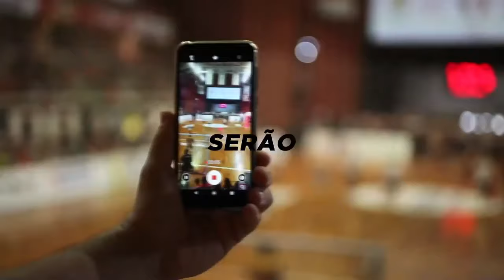JOGO COMPLETO Joinville 1x1 Foz Cataratas | 10ª Rodada | LNF 2020 (25/10/2020)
Gols JEC/Krona Futsal 1 - 1 Foz Cataratas Futsal - 10ª Rodada Liga Nacional de Futsal 2020

Joinville e Foz Cataratas ficam no empate pela LNF 2020

Jogando em casa, o Joinville ficou no empate em 1 a 1 com o Foz Cataratas pelo grupo B. Classificado, o tricolor saiu na frente, mas permitiu a igualdade do adversário que segue na disputa por vaga à próxima fase da LNF 2020.

No primeiro tempo, o experiente Xuxa colocou os catarinenses em vantagem. Ele aproveitou uma sobre de bola e com categoria desviou do goleiro para abrir o marcador. Dono da melhor defesa da LNF, o Joinville manteve o resultado até o intervalo.

Na etapa final, o Foz Cataratas voltou mais disposto e adiantando mais a marcação. O empate saiu em uma ligação direta do goleiro Henrique. Daniel, de cabeça, como um centroavante, deixou tudo igual. O empate deixa o Joinville na liderança junto com a ACBF com 21 pontos e o Foz Cataratas chega à quinta colocação com dez.

🎥 Imagens: TV NSPORTS

00:00 : Bem-vindo ao TV Futsal HD
00:05 : DEIXE SEU LIKE!
00:20 : INSCREVA-SE NO CANAL!
1:29:00 : OBRIGADO POR ASSISTIR!